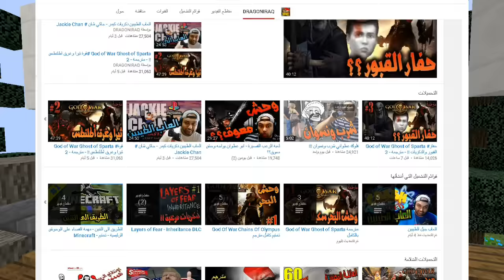ماين كرافت | حماية اكبر زومبي بالعالم مع ابو عطوان !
ماين كرافت
الفيديو من منظور ابو عطوان